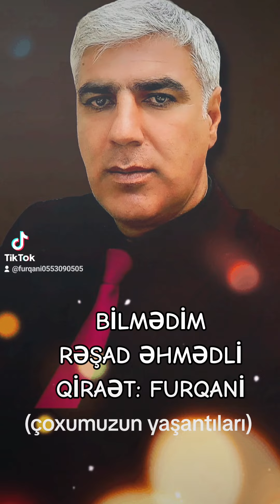Rəşad Əhmədli - Bilmədim @KanalPoeziya səs: Furqani